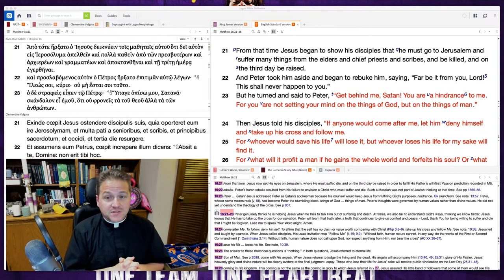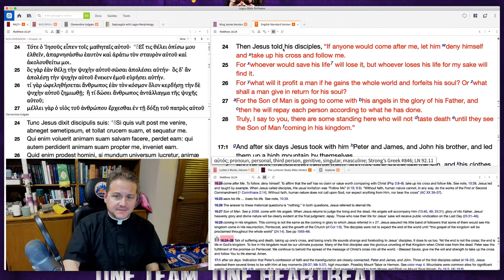0901 If It's Not Christ For You, It's Satanic - A Higher Things® Video Short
What’s satanic, and what isn’t? Any message that keeps Christ on the cross not the center of our theology, it is of Satan. The center of the Christian faith is Christ and Him crucified for you.